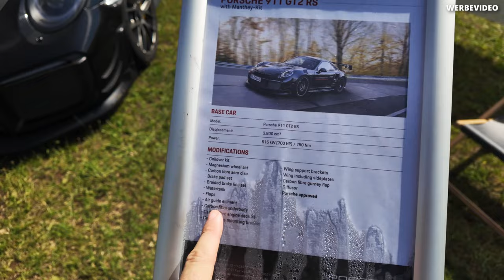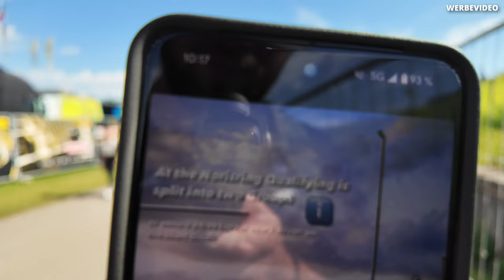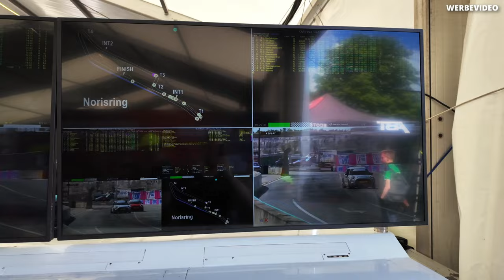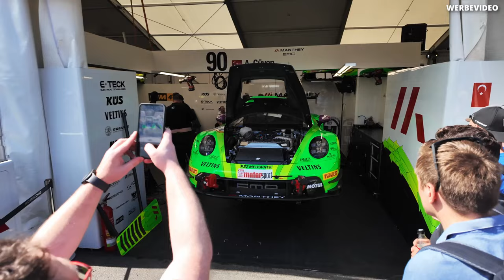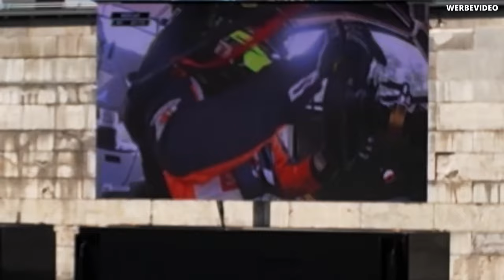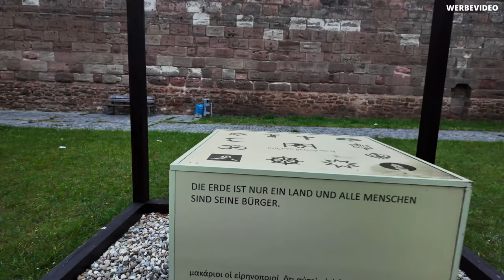Der Regen ändert alles in Rennen 1! 🌦️ Pure Emotionen im Motorsport! 🥲 - @DTM 2024 | Norisring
Erst gibt's strahlenden Sonnenschein und eine heiße Strecke und plötzlich massiver Regen der zur Rutschpartie wird und verdienten Siegern im Reifenpoker. :O Viel Spaß! :D

Mein Equipment:
*DJI Osmo Pocket 3
*DJI OP3 Akkugriff
*DJI Mic 2
*DJI OP3 ND-Filter
*GoPro Hero 10
*GoPro Volta (Akkugriff)
*GoPro ND-Filter
*Saugnapf klein
*Saugnapf groß

0:00 Willkommen am Norisring
04:00 DTM Qualifying
07:40 Paddock Tour
14:03 Pit Walk
16:36 Fan Zone
18:56 GT4 Rennen 1
26:24 Red Bull Drift Brothers
28:29 DTM Rennen 1
48:44 Sightseeing + Essen in Nürnberg

Impressum
Inhalte gemäß §5 DDG

Martin Richter
c/o IP-Management #40193
Ludwig-Erhard-Str. 18
20459 Hamburg

Quelle: Impressum-Privatschutz